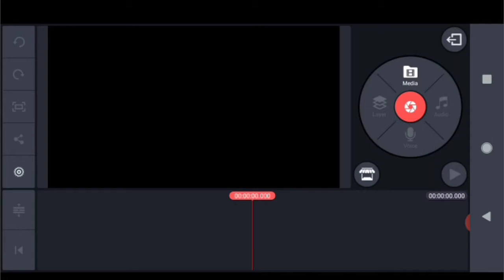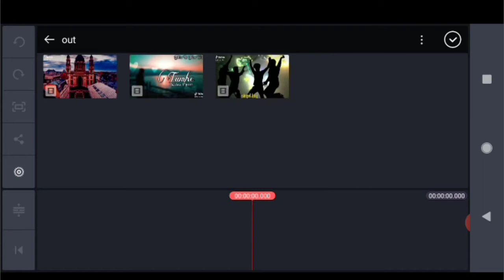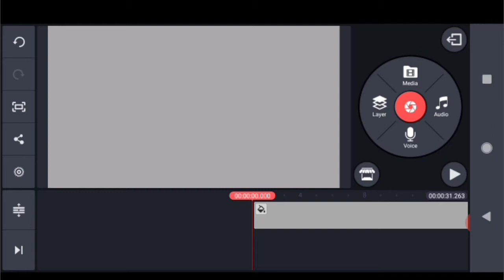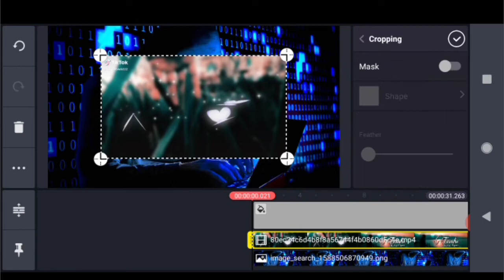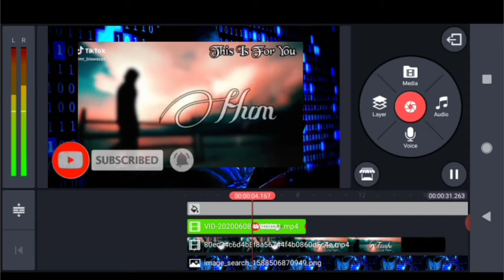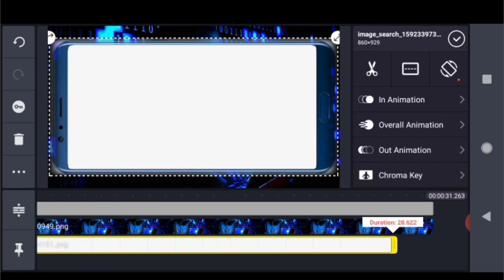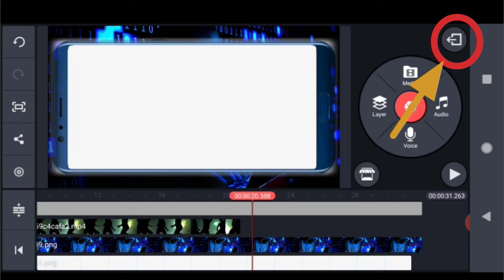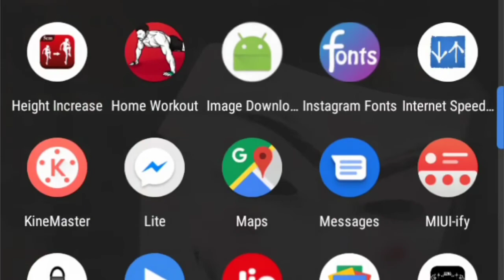Kinemaster video background photo editing কীভাবে করবে ‍at by ( New tacnology solutions)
এই ভিডিও টি আপনারা সবাই করবেন খুব ভাল একটি অ্যাপ

by New tacnology solutions. Kinemaster video background photo